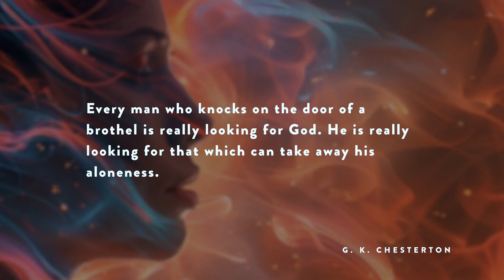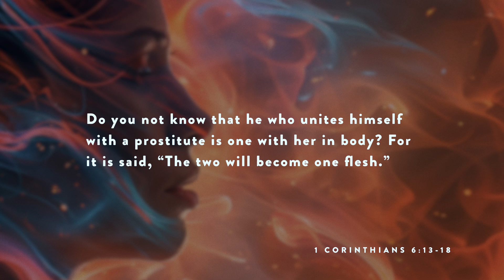More Than Biological Urges | Jun 23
Welcome to Blue Oaks Church! We are so glad that you’ve joined us. We desire to lead everyone into Christ-centered living, and we believe this service will encourage and inspire you.

Stay up to date with the Latest News at Blue Oaks.
If it’s your first time with us, let us know you’re here!

MESSAGE

Join us this Sunday for a compelling sermon on the role of sexuality in our lives, based on Paul’s letter to the Corinthians. Discover why sex is more than just a physical act and how it deeply affects our souls. You won’t want to miss this enlightening discussion!

SCRIPTURES
Genesis 1:27
Genesis 2:24
1 Corinthians 6:13-18

NEXT STEPS
    ▶ I will honor God’s design for sexuality.
    ▶ I will reserve sexual intimacy for marriage.
    ▶ I will make whatever changes I need to make to get in harmony with God’s intent.

DISCUSSION GUIDE
A discussion guide for this message is available for download

Blue Oaks Church
Pleasanton, CA